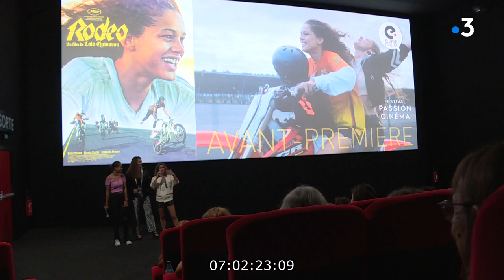Avant première du film "Rodéo" à l'Ellipse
Coup de cœur du jury un certain regard au dernier festival de Cannes, Rodéo de Lola Quiveron était projeté en avant première à l'Ellipse à Ajaccio. Si l'actualité brulante des rodéos urbains s'est un temps mêlée à la vie de ce premier long métrage, le public a découvert un tout autre propos : l'histoire de l'intégration d'une jeune femme dans un gang de motards accros au cross-bitume.

Equipe -  Jean-Philippe Mattei et Jennifer Cappai